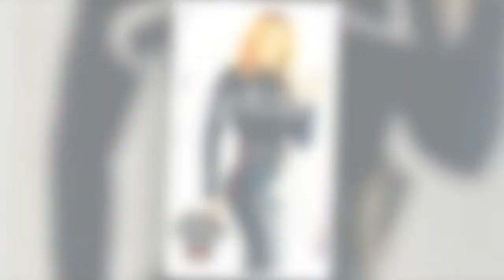Carol Vorderman marks 61st birthday in eye-popping leather look as curves steal limelight